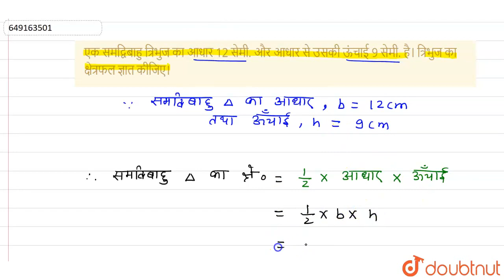एक समद्विबाहु त्रिभुज का आधार 12 सेमी. और आधार से उसकी ऊंचाई 9 सेमी. है। त्रिभुज का क्षेत्रफल ज्...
एक समद्विबाहु त्रिभुज का आधार 12 सेमी. और आधार से उसकी ऊंचाई 9 सेमी. है। त्रिभुज का क्षेत्रफल ज्ञात कीजिए।
Class: 14
Subject: MATHS
Chapter: क्षेत्रफल
Board:GOVT

👉 Have Any Query? Ask Us.